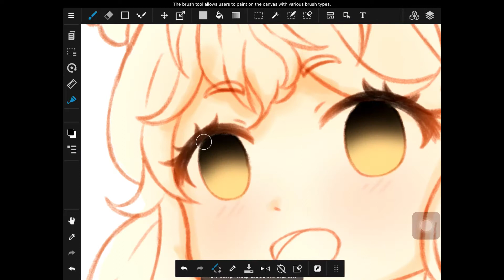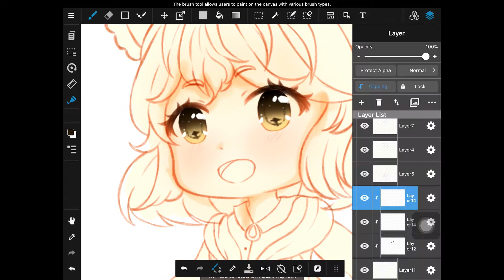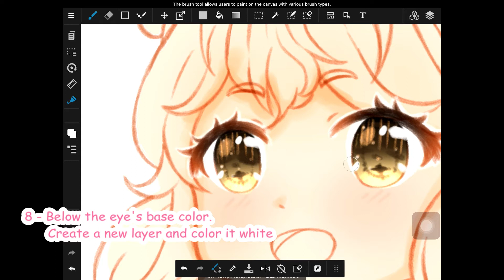[ TUTORIAL ] #01 - HOW TO COLOR EYES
I hope this helps you on your way in finding an art style just for you :)

Hello guys! I'm back with a potato tutorial video on how I color eyes (I am using medibang paint)

The character that I was coloring on this video is Cotton (The character belongs to @punnchi on IG)

I created this hoping that it would help some artists like how other tutorial videos helped me then and now :)

BRUSHES USED:
1. Pencil Rough
2. Water Color
3. Airbrush
all settings are in default.